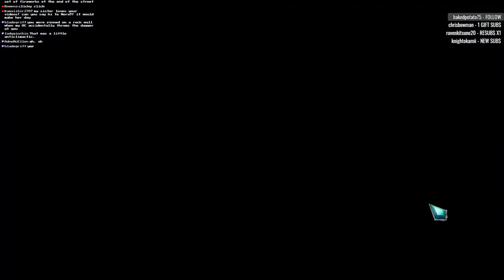Edge of Reality 7: Call of the Hills CE [14] Let's Play Walkthrough - BONUS CHAPTER - Part 14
Edge of Reality: Call of the Hills CE let's play walkthrough gameplay playthrough

Developer: Friendly Fox studio (formerly 4Friends Games)
Let's Play ♦ Edge of Reality 7: Call of the Hills Collector's Edition with YourGibs Walkthrough commentary game play

STORY: When your sister has strange dreams about a mysterious amulet tied to your long-lost grandfather, you both set out for Ireland to investigate! But what you find is beyond anything you could have imagined. A group of magical beings want your family’s amulet, and they’ll stop at nothing to get it! But are the Seeds the villains they’re painted out to be, or are even darker forces at play? It’s up to you to find out in this otherworldly Hidden-Object Puzzle adventure!